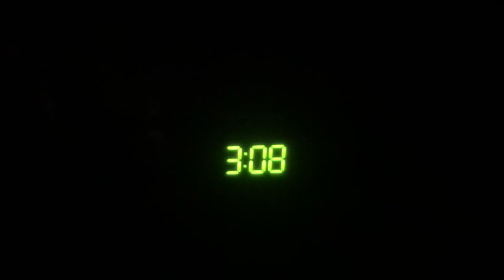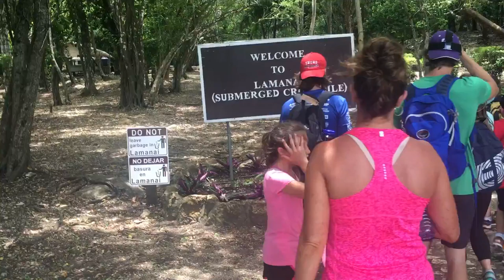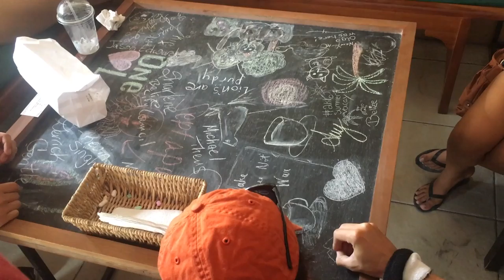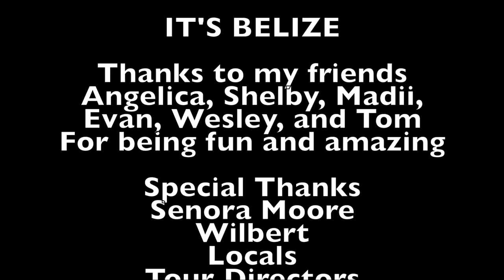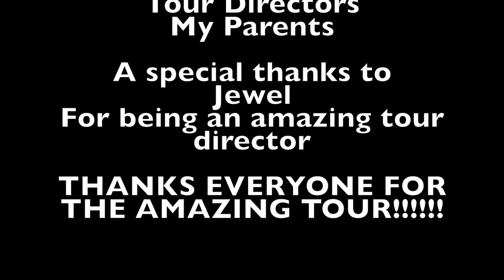It's Belize (My Vacation Vlog)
I would like to start out by saying THANKS! Thanks to everyone who helped make this trip happen and making it fun! This is a highlight in my life! I hope you enjoy my montage of my trip that I created! I took 1023 videos over 8 days and this is what came out! Love you guys!